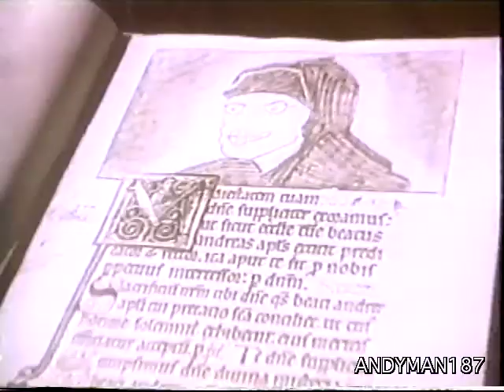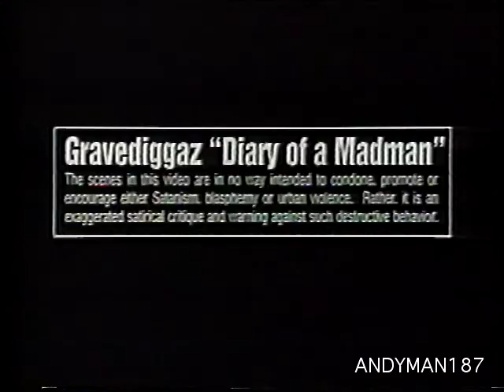GRAVEDIGGAZ - 6 FEET DEEP 1994 ELECTRONIC PRESS KIT (E.P.K.)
Gravediggaz 1994 Electronic Press Kit for 6 Feet Deep.